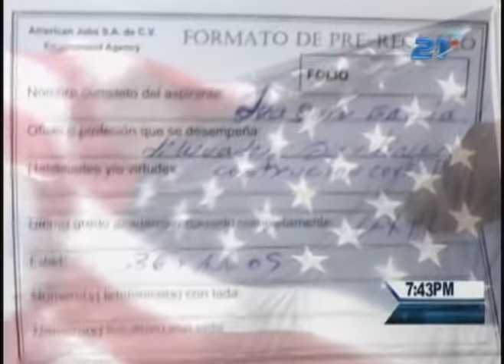VENDEDORES DE SUEÑOS (PARTE 2)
SEGUNDA PARTE DE INFORME ESPECIAL SOBRE COMPAÑÍAS QUE OFRECEN SERVICIOS DE INMIGRACION Y PUEDEN LLEGAR A CONFUNDIR E INCLUSO ESTAFAR A PERSONAS QUE DESEAN TRABAJAR LEGALMENTE EN ESTADOS UNIDOS.

240909

MARLON SORTO